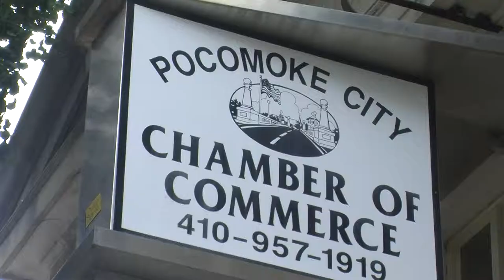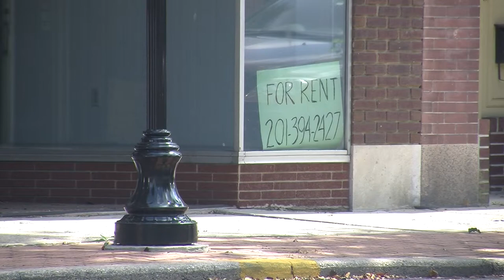Downtown Pocomoke City Gets Lifeline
With a financial boost, city officials hope downtown Pocomoke City,Md. would get a much-needed revitalization.